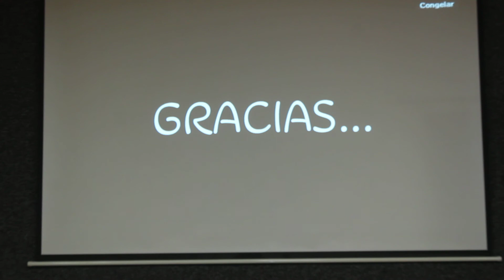BUDDY IPN 2018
Discurso de Alumno Buddy en el evento de la ENTREGA DE CONSTANCIAS DEL PROGRAMA BUDDY IPN 2018, el pasado 2 de marzo.